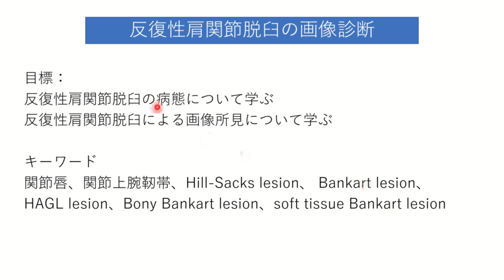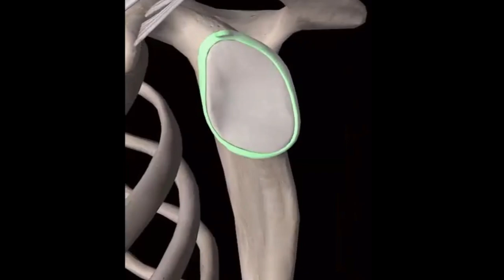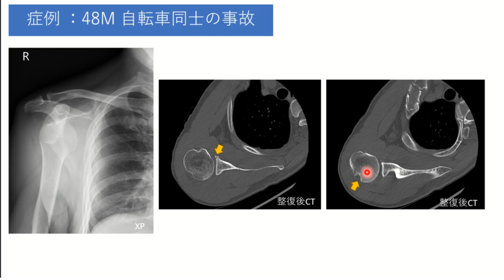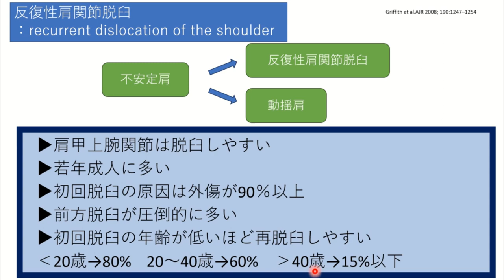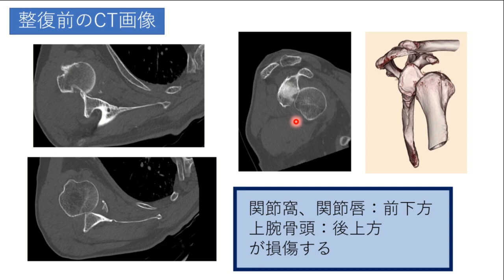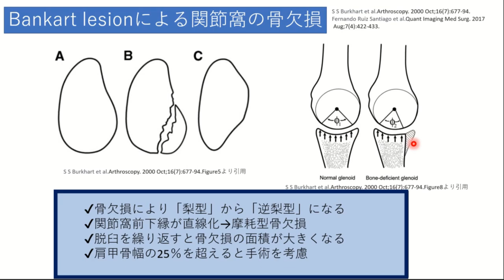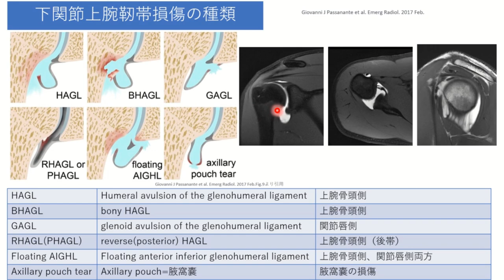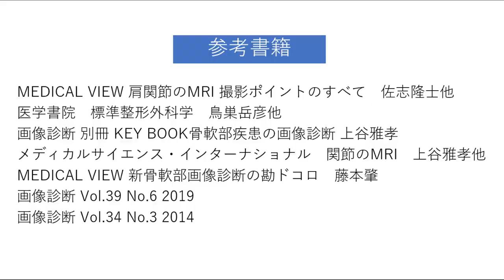反復性肩関節脱臼の画像診断(Hill-sack lesion、Bankart lesion、HAGL)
今回のテーマは反復性肩関節脱臼です。
不安定肩は反復性肩関節脱臼と動揺肩に分かれますが、今回は反復性肩関節脱臼をピックアップして画像診断メインに解説をしていきます。
放射線技師はレントゲン、CT、MRIの撮影で関わる疾患となります。
Hill-sack lesion、Bankart lesionが有名で、その他関節上腕靭帯の損傷（HAGL lesion等）についても詳しく説明していきます。